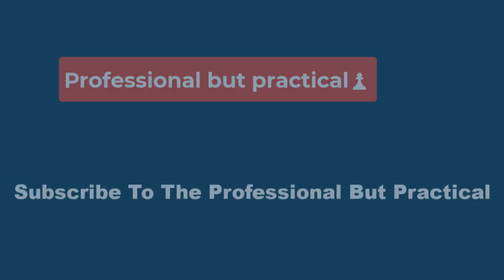👀Horimiya: The Missing Pieces Gets Final Episode Preview & New Key Visual 🔥💥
To further hype up the finale, a promotional video has been unveiled by the show's staff, which provided fans with a summary of the season, as well as a glimpse of what's to come. A key visual was also released alongside the video, adding to the excitement surrounding the series' conclusion.

Horimiya has not only been wildly popular in the manga world, but it has also seen success in the form of multiple animes and has developed a dedicated fanbase. The previous anime adaptation consisted of 13 episodes and premiered in Japan in February 2021. Building on this triumph, the announcement of the second anime series, Horimiya: Piece, arrived on March 25, 2023.

The new episodes feature untold stories from the manga that were not covered in the initial adaptation, with the original voice cast, including Haruka Tomatsu, Koki Uchiyama, Yuka Terasaki, Seiichiro Yamashita, and Yurie Kozakai returning. And, Crunchyroll simultaneously streamed the show in both Japanese and English.

The series is based on Daisuke Hagiwara's beloved high school comedy Horimiya, which itself was an adaptation of 2007's original shonen web comic, Hori-san to Miyamura-kun, written and illustrated by Hiroki Adachi, under the pseudo name Hero. Running in Square Enix's Monthly G Fantasy magazine since 2011, Hagiwara's adaptation concluded in March 2021 under Hero's supervision. Square Enix released the final compiled volume in July 2021, followed by the English version by Yen Press on May 23, 2023. An additional epilogue chapter was added to provide a fitting conclusion to this cherished tale.

The series revolves around a popular high school girl, Hori-san, who in reality, is simple and family-oriented. One day, she has a random run-in outside a classroom with Miyamura-kun, a seemingly average and gloomy fanboy, who's attractive but has a bad-boy streak and is covered in piercings and tattoos. The two unexpectedly bond and decide to help one another.

The final episode of Horimiya: The Missing Pieces is set to air on Sept. 23, 2023, on Crunchyroll.